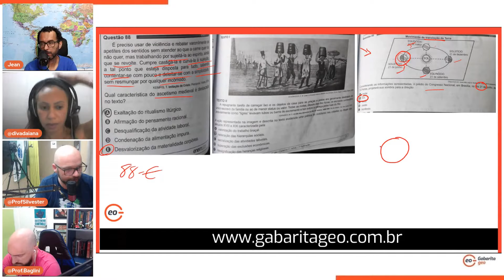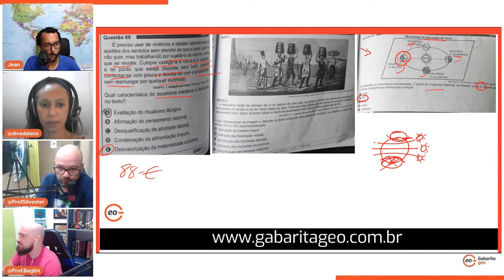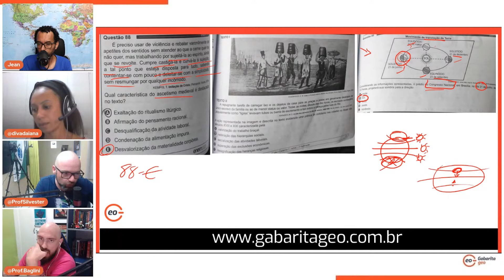GEOGRAFIA - A QUESTÃO DO ENEM QUE NINGUÉM ENTENDEU!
Neste vídeo O prof Silvester explica a questão 89 da prova azul do Enem 2021 que ninguém entendeu direito!